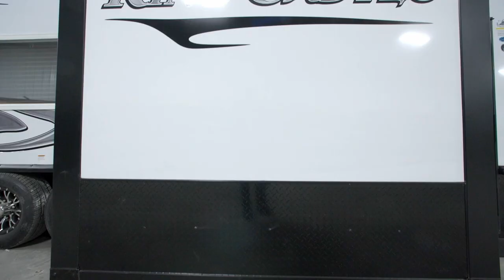2023 Ice Castle New Model Overview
🏰 Explore the Coolest Ice Castle Fish Houses! 🎣❄️

Welcome to the ultimate collection of Ice Castle Fish Houses right here on this playlist! Whether you're an avid ice angler, an outdoor enthusiast, or just fascinated by innovative designs, you're in for a treat. We've curated a comprehensive playlist showcasing various Ice Castle models, each with its unique features and functionality.

🚗 Ice Castle Travelers, Rejoice!
Discover the perfect blend of comfort and adventure with Ice Castle's lineup of RV-inspired ice fishing houses. From compact and mobile designs to luxurious retreats on ice, these models redefine the way you experience ice fishing. Join us on a virtual tour of these incredible homes away from home.

❄️ Frozen Paradise Awaits!
Escape to a winter wonderland with the Ice Castle playlist. Immerse yourself in the world of hardwater fishing while exploring the craftsmanship and innovation behind these frozen fortresses. Get inspired for your next ice fishing expedition or dream about cozy moments on the frozen lake.